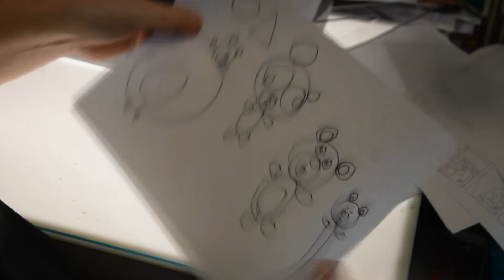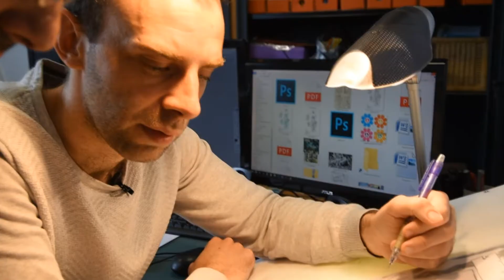Électron libre 56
On s'est glissé dans l'Atelier du Marquis pour rencontrer des auteurs avant le festival de la BD.